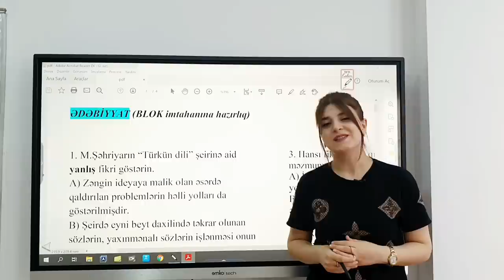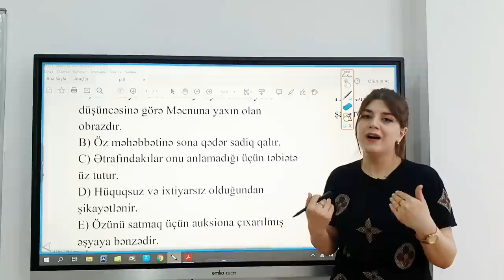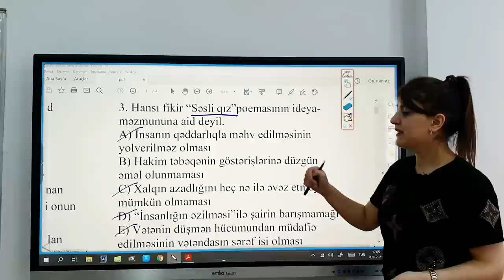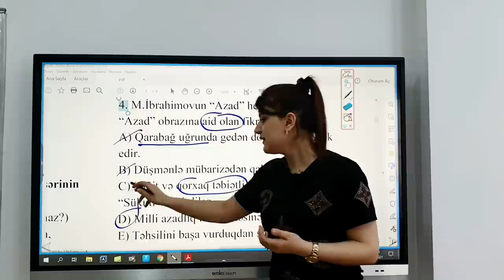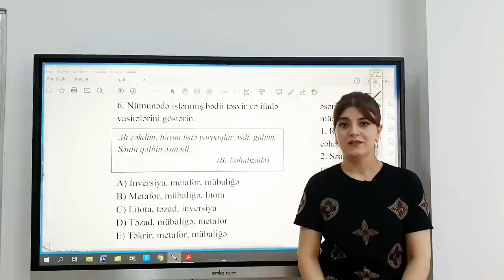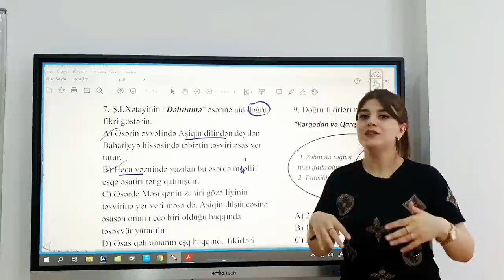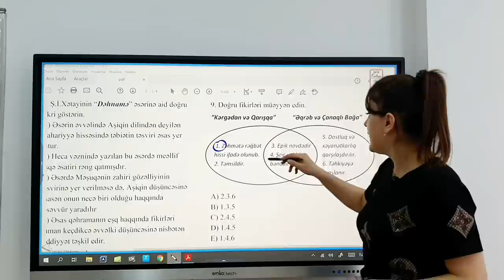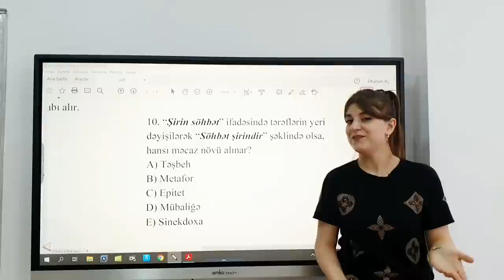Ədəbiyyat Blok imtahanına hazırlıq 😊